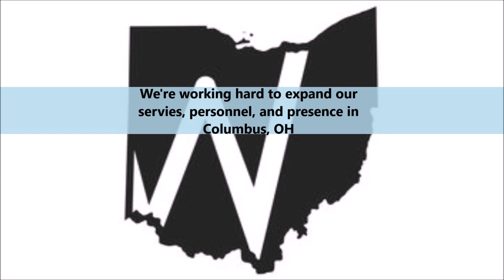Willory 2019 Announcement Teaser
We're working hard to expand our services, personnel, and presence in Columbus, Ohio.